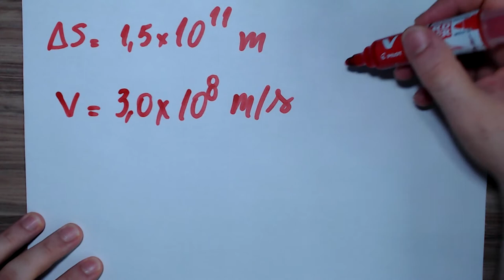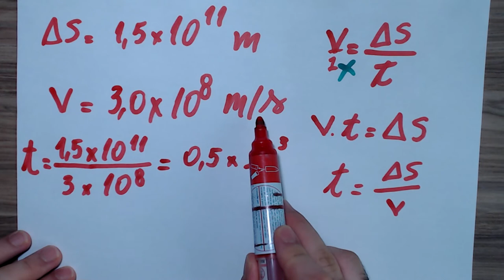Quanto tempo a luz do Sol demora para chegar à Terra? | ZÉ DA FÍSICA